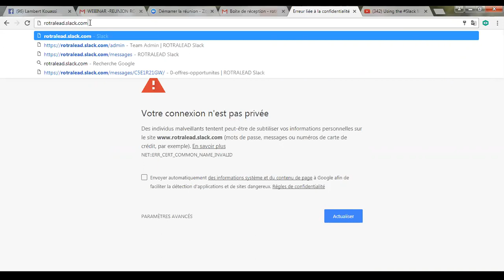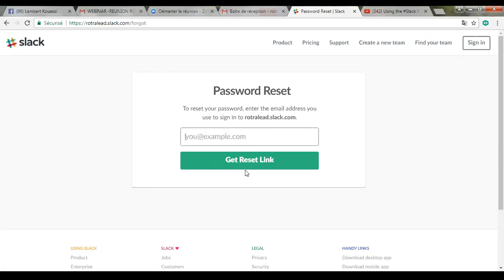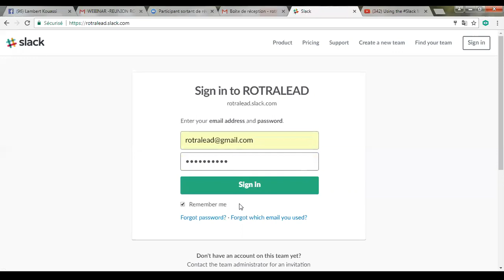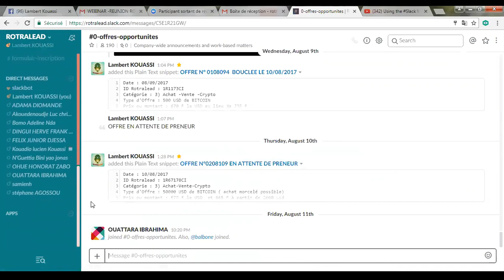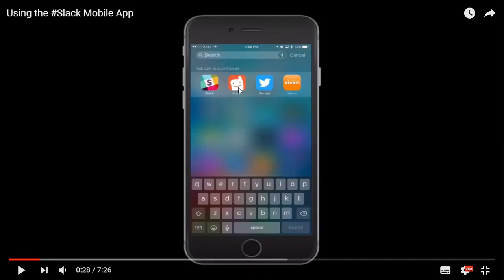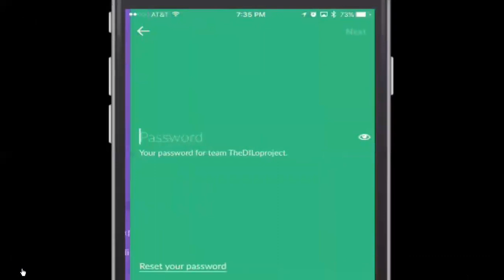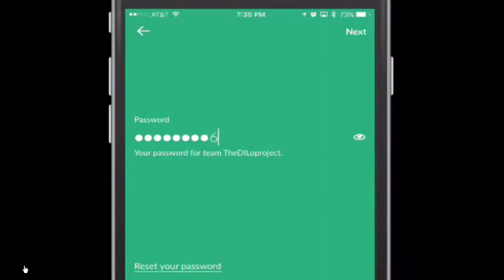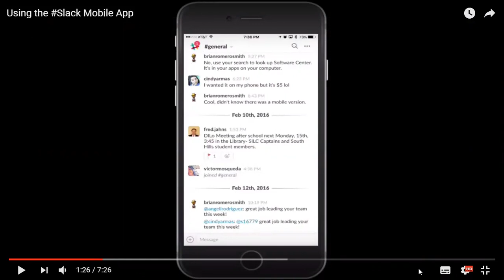ENTRER DANS VOTRE COMPTE ROTRALEAD VIA UN MOBILE (ANDROID) ?